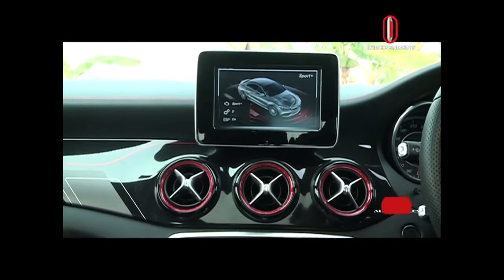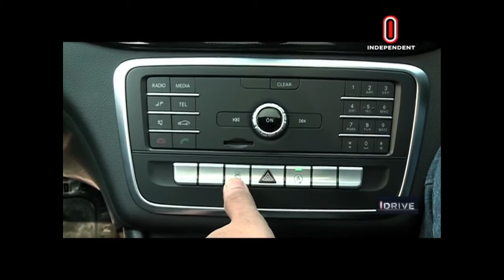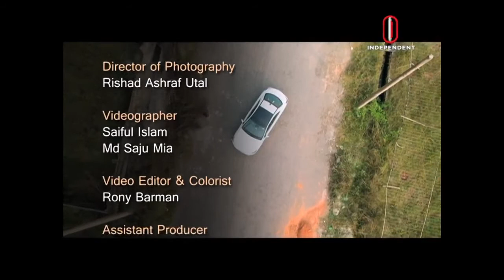Mercedes AMG CLA45: I-Drive Review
Hello everyone, here's my review of the Mercedes AMG CLA45. Cheers!